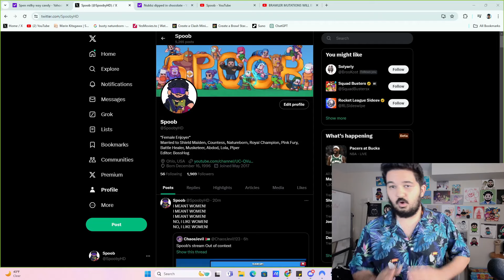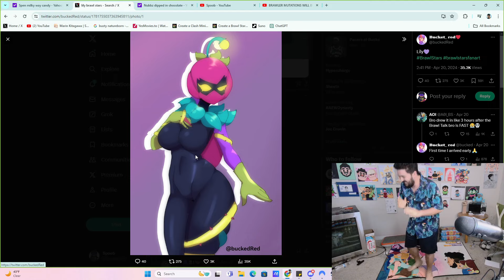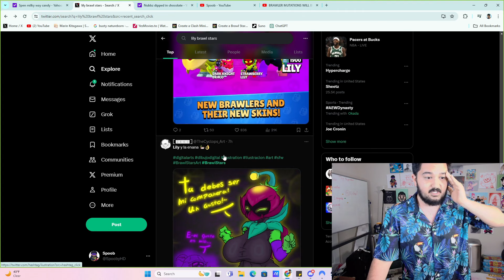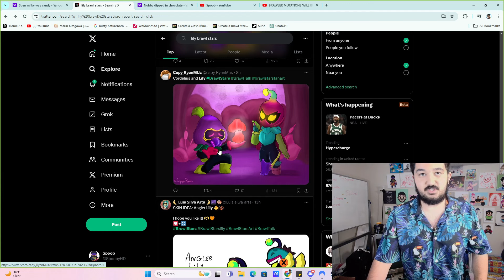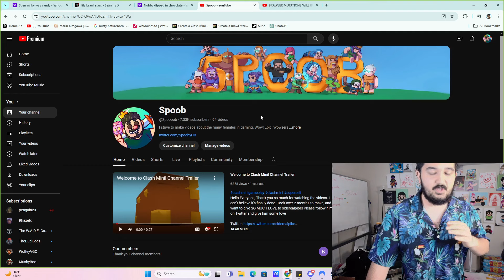Brawl Stars made a mistake...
God. I love the Brawl Stars art community. Doing Lily JUSTICE!

It's been a crazy journey to hang out and play this amazing game.